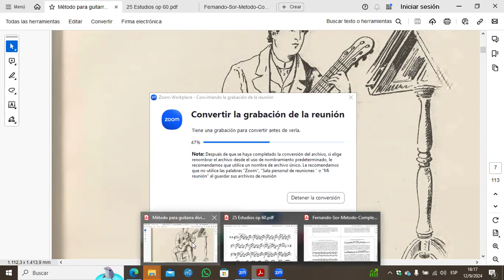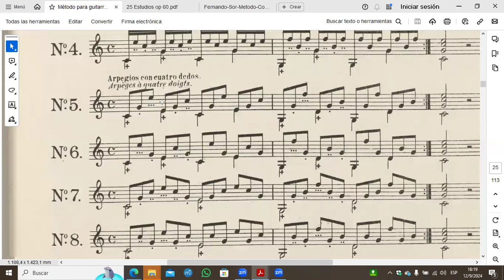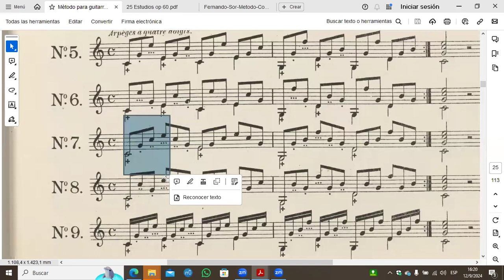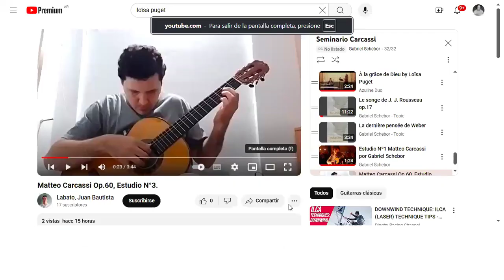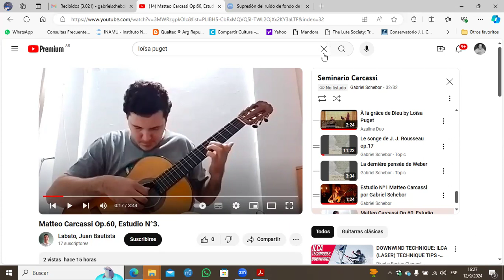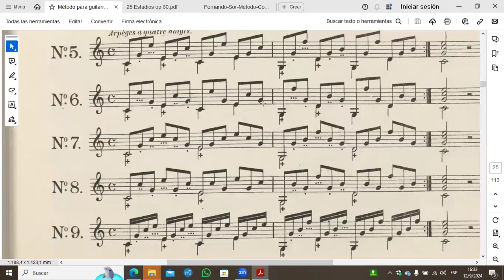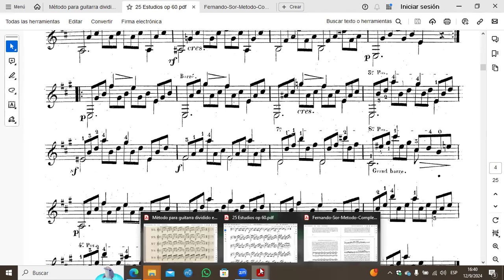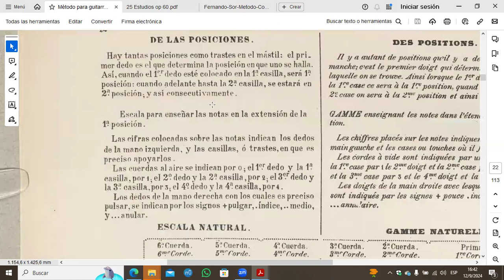Seminario Matteo Carcassi por Gabriel Schebor - Clase 5, sesión 2